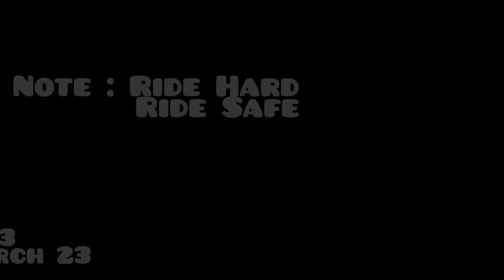Yellow Bridge Janda Accident ...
One of the Best Beautiful Peaceful Place, Kali Gandaki bridge.

Must Go there 🙏